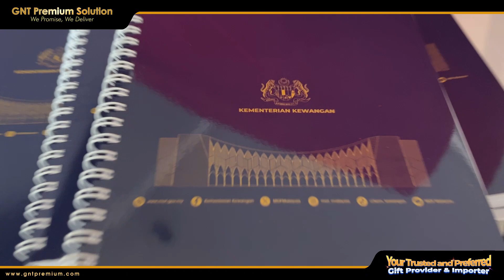A5 Wire-O Notebook - Thank You MOF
Thanks MOF for your TRUST!